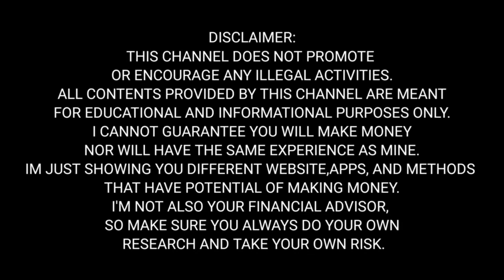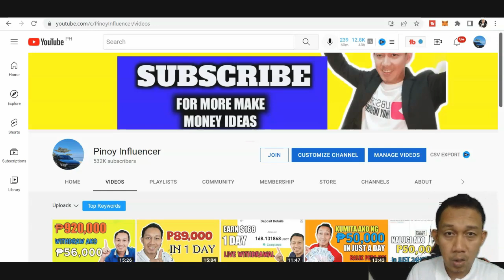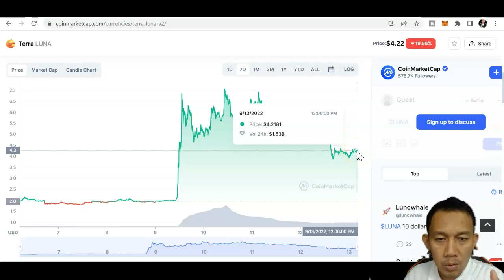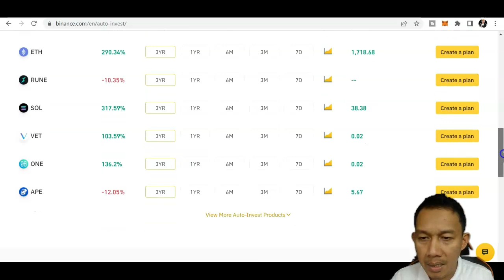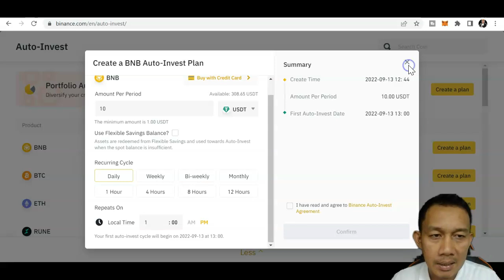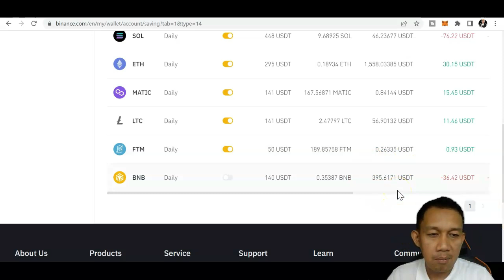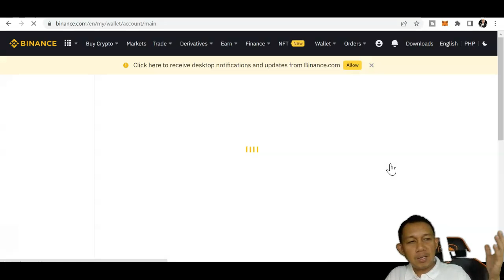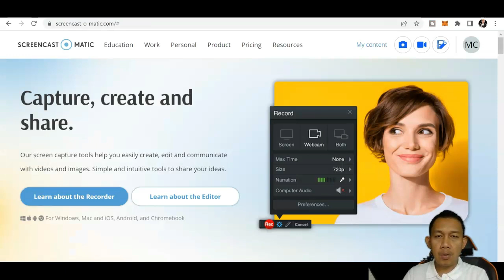Bumaba Ng P50K YUng Asset Ko Paano Ang Auto Invest Sa Binance?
binance tutorials for beginners
binance tutorials pdf
binance trading tutorials
binance futures tutorial
binance academy tutorials
safemoon code in binance
safemoon in binance
safemars in binance
binance tutorial philippines
tutorials for binance
binance graph tutorial
binance tutorial greek
binance api tutorial javascript
binance api tutorial java
binance jersey tutorial
tutorials on binance
binance quick tutorial
is safemoon available in binance
binance tutorial tagalog
binance tutorial pdf
binance tutorial for beginners tagalog
binance tutorial youtube
binance tutorial trading
binance tutorial reddit
binance tutorial step by step
binance tutorial app
binance api tutorial
binance australia tutorial
binance academy tutorial
binance account tutorial
binance advanced tutorial
binance tutorial philippines
binance tutorial bangla
binance tutorial beginners
binance bridge tutorial
binance bot tutorial
binance battle tutorial
binance buy tutorial
binance bitcoin tutorial
binance tutorial completo
binance tutorial canada
binance tutorial cz
binance complete tutorial
binance crypto tutorial
binance chart tutorial
binance chain tutorial
binance coin tutorial
binance tutorial deutsch
binance tutorial definitivo
binance dex tutorial
binance deposit tutorial
binance defi tutorial
binance desktop tutorial
binance dogecoin tutorial
binance tutorial pdf download
binance tutorial español
binance tutorial español 2021
binance tutorial english
binance exchange tutorial
binance ethereum tutorial
binance advanced exchange tutorial
binance earn tutorial
tutorial binance empezando desde cero
binance tutorial for beginners 2021
binance tutorial for beginners pdf
binance tutorial for beginners youtube
binance tutorial futures